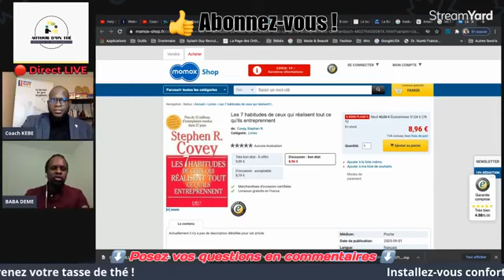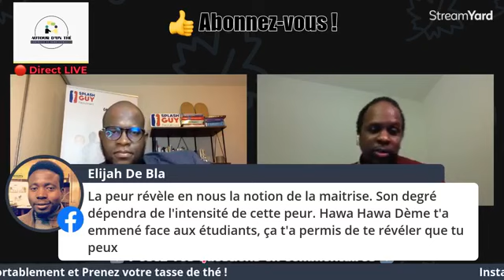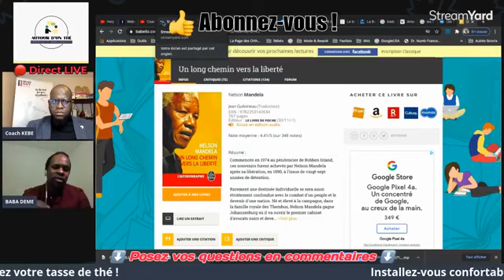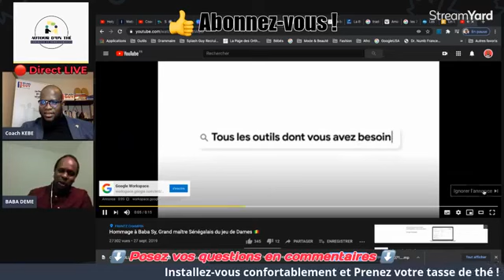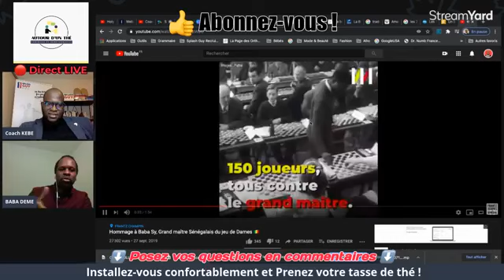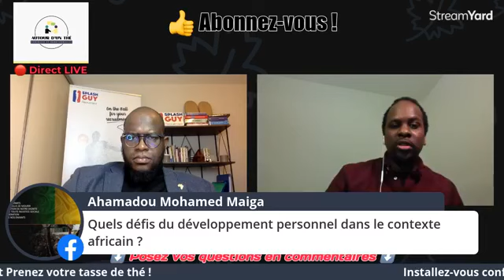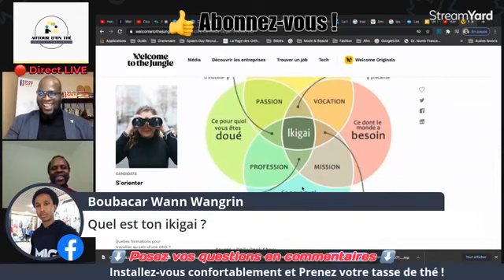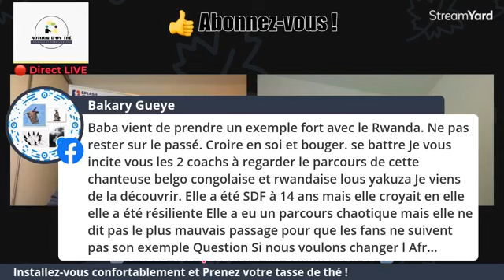AUTOUR D'UN THÉ : Interview#37 Coach Personnel & Professionnel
Autour d'un thé". A travers un live sur Facebook, nous allons à la rencontre de professionnels dans tous les secteurs et partout dans le monde. C'est l'occasion d'échanger sur leurs parcours et pourquoi pas susciter des vocations. Et tout ça "Autour d'un thé"🤗

M. Baba DEME  (Coach formateur développement professionnel et personnel )